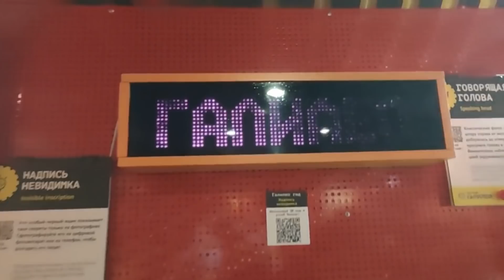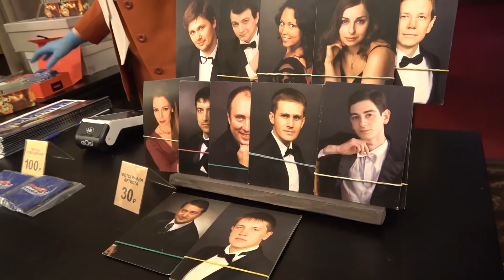Заблудились в Галилео, закупаемся в Пятёрочке и бегом, бегом в театр с Алиной . 25.03.21.